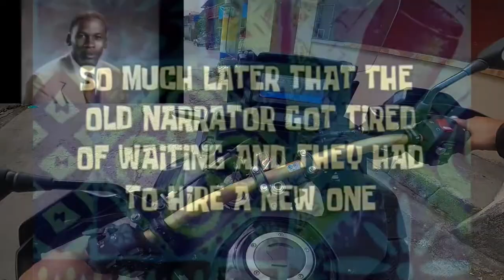First Ride Africa Twin Adventure Sports ES 2021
Honda Africa Twin Adventure Sports DCT with Electronic Suspension 2020
Srp P1,160,000

Motortrade Honda Flagship Store Makati
Located at EDSA cor. Harvard St.,Brgy. Pinagkaisahan, 1213 Makati Philippines
8:30am to 5:30pm

Please Support and Like The Page
TheFurk Clothing (Brand)

Please comment lang po kayo kung may katanungan. God Bless all and Ride Safe mga tol.